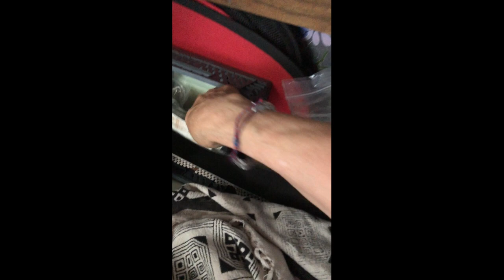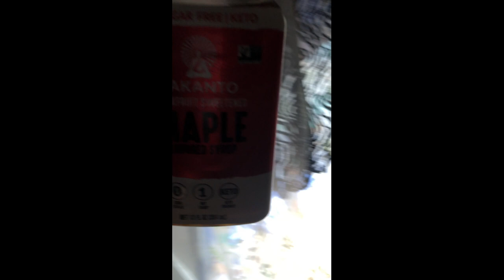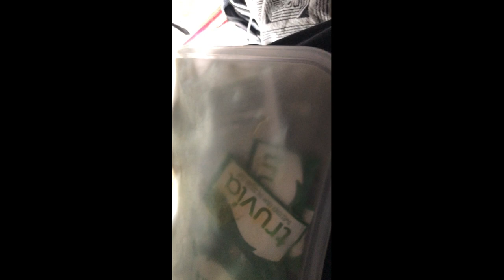ANOTHER SHORT ADVENTURE! HOTEL ON WHEELS! Never Camping Again at Folsom Lake SRA! *see description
OFF TO A WEDDING! ANOTHER ROAD TRIP TO SACRAMENTO! Once again I am off to see kids and grandkids in Sacramento. This time my son is marrying his girlfriend/baby momma. A bit short notice, but thank goodness I have my hotel on wheels to just jump in and go when life calls. I had another issue with this Folsom Lake State Recreation Area Campground, very rude staff and scared me, causing another flair up of my health symptoms. Some 'ranger' decided to pull into my site and wander around my van for no apparent reason. I will NEVER camp there again! It's always challenging figuring out how to balance fun with self-care and avoid the flairs, but it was worth it to see my